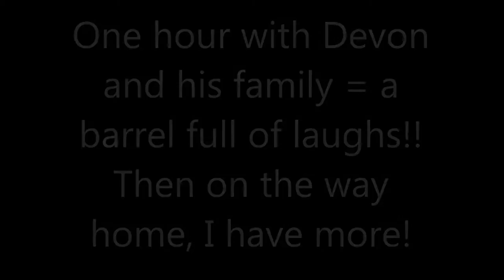Pare 2 of meeting Devon for necklace return: we laughed, we cried, I sang!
These are mostly the clips that were shot after I gave Devon his necklace back, and we spent an hour together at McDonald's. Very funny stuff!!

The trip home turned from reflective, to out right rowdy LOL!!

I saved the shout out clips for another day, today this day belongs to Devon.

Thank you so much, to you and Samantha!!

Metal detector used: Garrett AT PRO
Pin pointer: Garrett pro pointer AT
Camera: Olympus tough

Nothing is scripted. I edit this myself using movie maker.